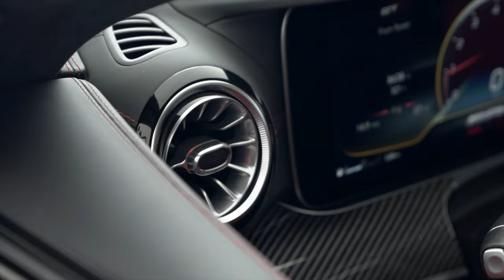Designo Brilliant Blue Magno Red Pepper/Black 2021 Mercedes-Benz AMG GT 63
Exclusive Automotive Group the nation's most trusted Aston Martin Bentley Karma Koenigseg and pre-owned sales center presents this 2021 Mercedes-Benz AMG® GT 63.

This Mercedes-Benz has 8500 miles and comes in a Designo Brilliant Blue Magno on Red Pepper/Black Nappa
color combination.

UPGRADED EQUIPMENT:
21" AMG Forged Cross Spoke Wheels: Black ($3950)
Designo Brilliant Blue Magno ($3950)
Red Pepper/Black Exclusive Nappa Leather Upholstery ($2160)
Carbon Fiber ($2850)
AMG Carbon Fiber Package ($4000)
Night Package ($750)
AMG Performance Steering Wheel in Dinamica / Carbon Fiber ($900)
AMG Drive Unit Steering Wheel Buttons ($400)
Air Balance Package Cabin Air Fragrancing & Ionization ($350)
Black Dinamica Headliner ($1600)
AMG Light Display ($250)
Mbux Augmented Video ($350)
Heads Up Display ($1100)
Dashcam ($200)